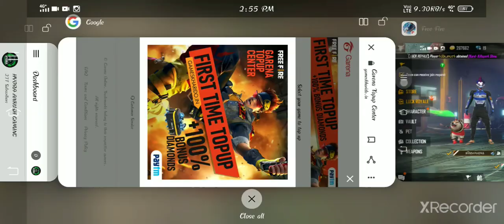FREE FIRE I GAVE DIAMOND TO MY SUBSCRIBER'S ACCOUNT